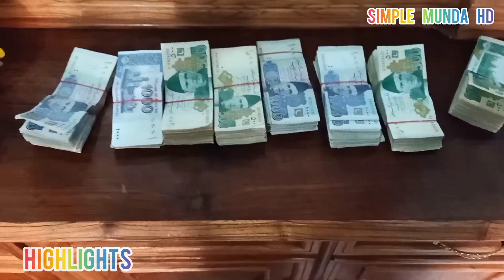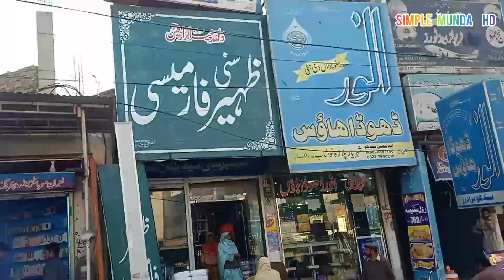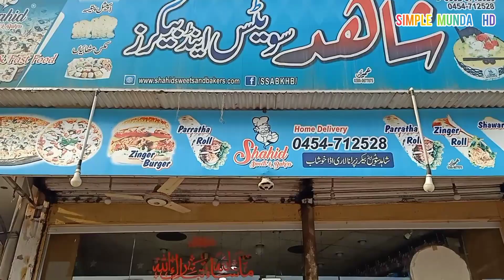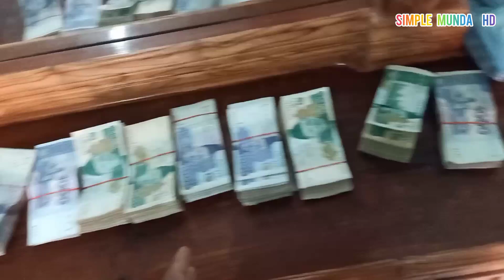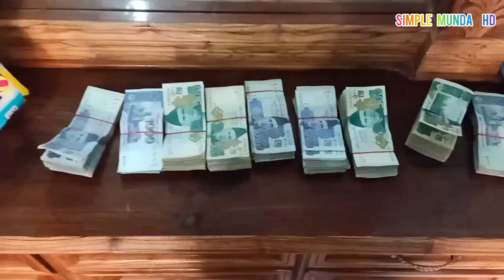Baki ke paise Lene ja rahe Hain aaj Hum | travelling to khushab || enjoy with friend#viral